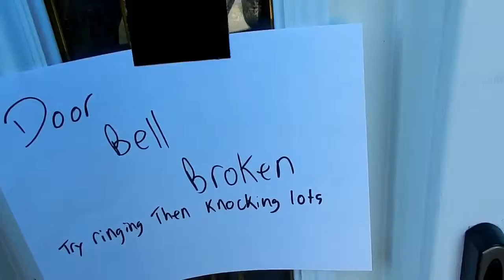Movie 002 Morning people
Hello, My name is Dakota and here is my VLOG 002